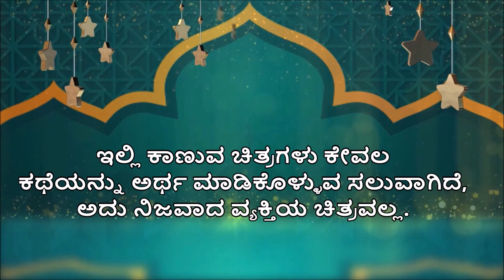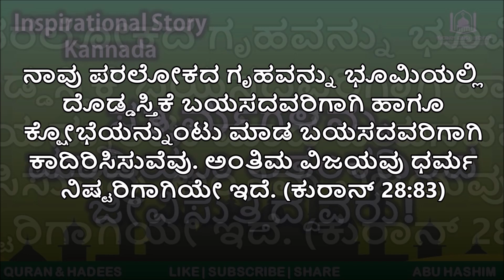ಸತ್ಕರ್ಮಗಳನ್ನ ಮಾಡಿಯೂ ಆತಂಕದಿಂದ ಜೀವಿಸುತ್ತಿದ್ದರು | Islamic Speech Kannada | Quran Hadees Kannada [EP:16]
ಉತ್ತಮ ಜೀವನಕ್ಕಾಗಿ ಕುರಾನ್ ಮತ್ತು ಹದೀಸ್'ಗಳಿಂದ ಆಯ್ಕೆಯಾದ ಇಸ್ಲಾಮಿಕ್ ಕಥೆಗಳು ಇಸ್ಲಾಮಿಕ್ ಕಥೆಗಳು.

ಅಸ್ಸಲಾಮು ಅಲೈಕುಂ. ಕುರಾನ್ ಮತ್ತು ಹದೀಸ್ ಮಾರ್ಗದರ್ಶನ ಚಾನಲ್ ಇಸ್ಲಾಮಿಕ ಜ್ಞಾನವನ್ನು ಅರಿತುಕೊಳ್ಳಲು ಮಾತ್ರ. ಇನ್ ಶಾ ಅಲ್ಲಾಹ್, ನಾವು ನಿಮಗೆ ಕನ್ನಡದಲ್ಲಿ ಇಸ್ಲಾಮಿಕ್ ಕಥೆಗಳು, ಜ್ಞಾಪನೆಗಳು, ಸತ್ಯಗಳು ಮತ್ತು ದೈನಂದಿನ ದುವಾಗಳನ್ನು ಪ್ರಸ್ತುತಪಡಿಸುತ್ತೇವೆ, ಅದು ನಿಮ್ಮನ್ನು ಕುರಾನ್ ಮತ್ತು ಸುನ್ನತ್ ನ್ನು ಅನುಸರಿಸಲು ಕಾರಣವಾಗುತ್ತದೆ. ದಯವಿಟ್ಟು ನಮ್ಮ ಚಾನಲ್ ಮತ್ತು ವೀಡಿಯೊಗಳನ್ನು ನಿಮ್ಮ ಸ್ನೇಹಿತರು ಮತ್ತು ಕುಟುಂಬದೊಂದಿಗೆ ಹಂಚಿಕೊಳ್ಳಿ. ಅಲ್ಲಾಹನು ನಮ್ಮ ಎಲ್ಲಾ ಒಳ್ಳೆಯ ಕಾರ್ಯಗಳನ್ನು ಸ್ವೀಕರಿಸಲಿ ಮತ್ತು ನಮ್ಮ ಎಲ್ಲಾ ಪಾಪಗಳನ್ನು ಕ್ಷಮಿಸಲಿ. ಆಮೀನ್!

Assalamu Alaikum. In the name of Allah the most beneficent the most merciful. Quran & Hadees Guidance channel is for Islamic knowledge. In sha Allah, we presents you a different stories, reminders, facts and duas in Kannada which lead you to follow the Qur'an and Sunnah. May Allah accepts all our good deeds and forgive all our sins. (Aameen).

MORE DETAILS:
Title: Islamic Inspirational Story Kannada
Topic: Motivational Story in Kannada
Album: Inspirational Story Kannada
Author: Abu Zeeshan
Prepared by:  Abu Hashim [Isak Mohammed]
Presented by: Quran & Hadees Kannada

Facebook.com/page.quranhadees/
Youtube.com/@quranhadeeskannada
Instagram.com/quran_hadees_guidance/